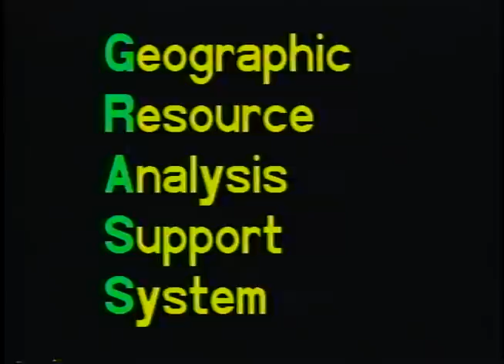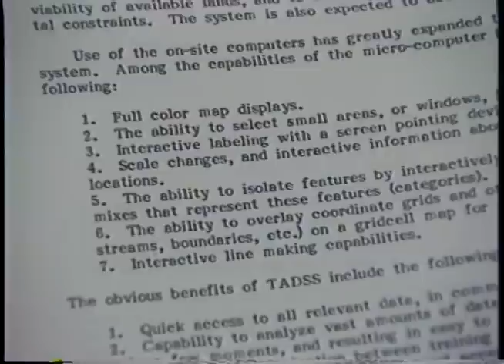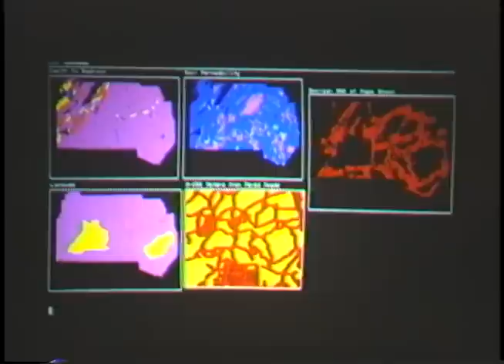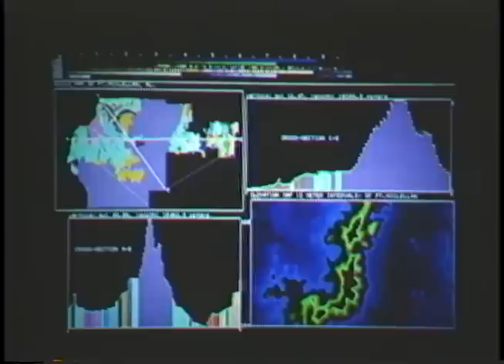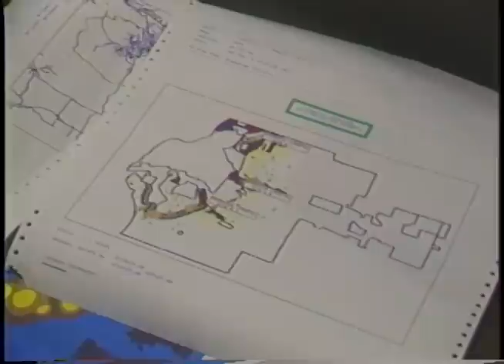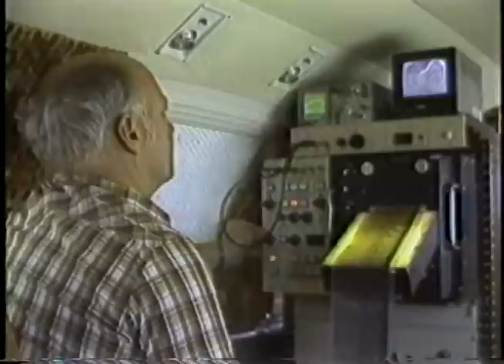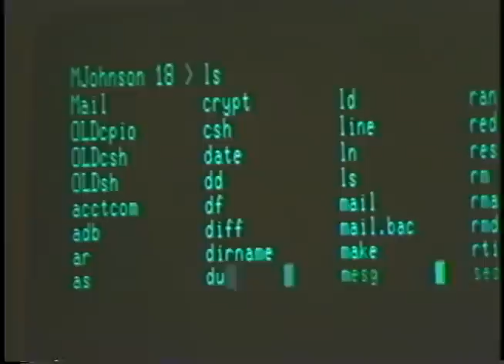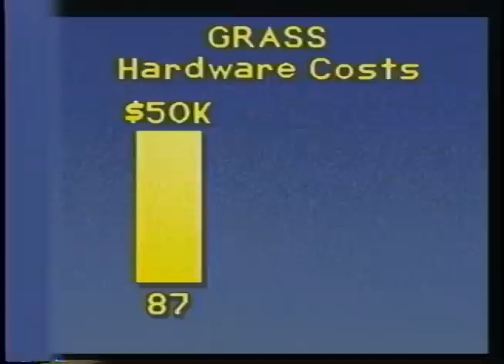GRASS GIS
This video describes the Geographic Resource Analysis Support System, developed by Bob Lozar at the US Army Construction Engineering Research Laboratory USA CERL in Champaign, Illinois.  The program was narrated by William Shatner.  This video was digitized from the original 3/4 inch U-Matic Master,  The program was produced by Roger Inman of Moving Pictures for USA CERL in 1987.